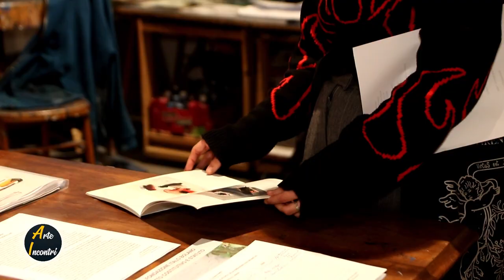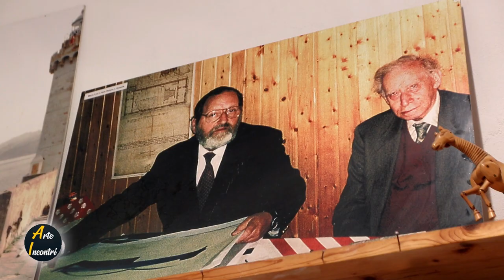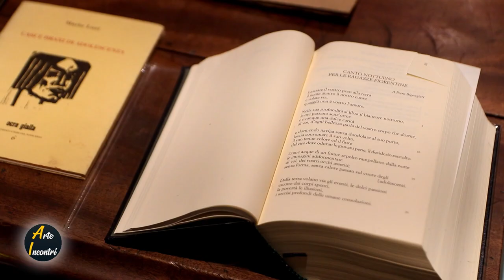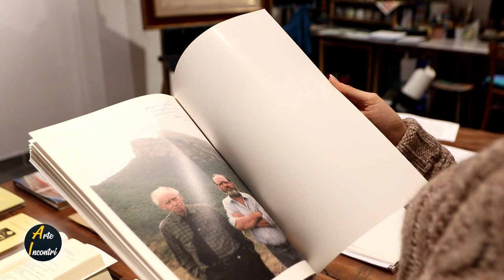ARTE INCONTRI - DOPPIA VISIONE: Italo Bolano e Mario Luzi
Documenti - IT 2022 - Regia Marco Frosini. Conduce Fabrizio Borghini. Rotocalco di arte e cultura. Mostra dedicata al ciclo di opere realizzato a quattro mani dai due grandi artisti Italo Bolano e Mario Luzi.  L’intero ciclo della mostra è composto da tredici lavori su carta che Italo Bolano dedicò all’amico e poeta Mario Luzi tra il 1995 e il 1997, a cui le opere sono direttamente ispirate e dalle cui pagine provengono gli stessi titoli. L’autenticazione del ciclo, infatti, è garantita dalla doppia firma presente su ogni singolo pezzo, dove a sinistra troviamo quella di Bolano e a destra, sotto il titolo, quella di Luzi. Le opere abbracciano una panoramica sognante, dove la parola “vola alta” nel cuore e nella mente dei due artisti, per tradursi nella soluzione univoca di una doppia visione tra gestualità eloquente e parola visibile. Dalle dense pagine che accompagnano il viaggio immaginario del pittore medievale Simone Martini verso la sua terra senese, per Luzi un vero e proprio alter ego, ci muoviamo verso le pennellate vivide di un Bolano che torna sempre alla sua Elba, come un irresistibile richiamo alla libertà e alla sua vocazione interiore.